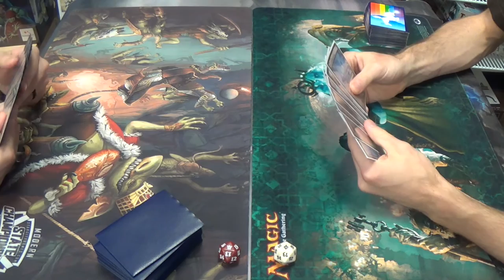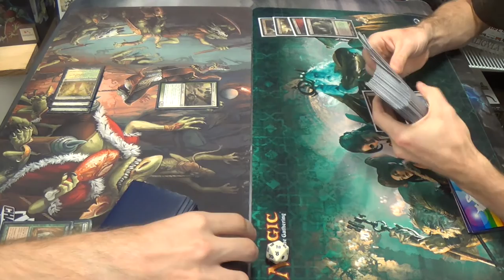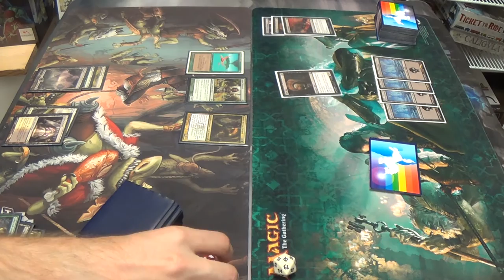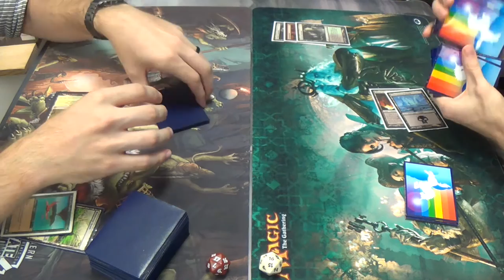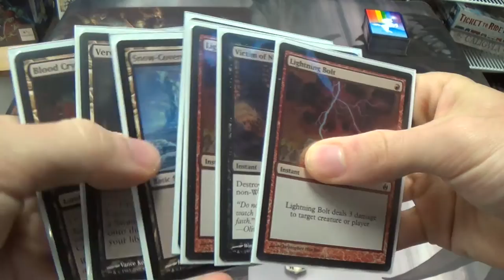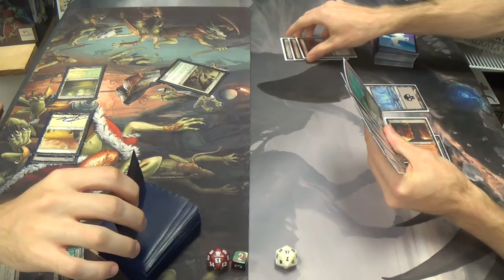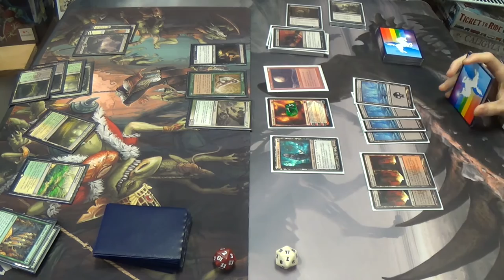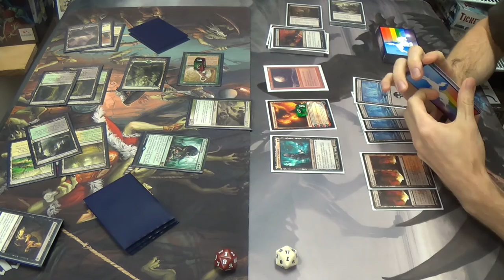Modern Magic — CoCo Combo vs. Black Moon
As a Blood Moon and land destruction deck, the last thing across which I'd like to come are mana dorks that come down before I can lock down their mana. That being said, I do have a fair bit of spot removal to take care of them should they come up.

I had wanted to call this deck "Sixth Seal", after the passage in Revelations in which the Sun turns black and the moon turns red. That being said, Blue Moon is already a thing, and this deck is basically a colorshifted Blue Moon, I figured that I might as well go with the easier name to remember.

Anyway, here's my list for you to enjoy:
Creatures
4 Dark Confidant
4 Gatekeeper of Malakir
1 Grim Lavamancer
1 Magus of the Moon
4 Pack Rat
Enchantments
4 Blood Moon
Instants
4 Geth's Verdict
4 Lightning Bolt
1 Shard Volley
2 Terminate
4 Victim of Night
Planeswalker
1 Chandra, Pyromaster
Sorceries
3 Molten Rain
1 Mizzium Mortars
Lands
4 Blood Crypt
4 Bloodstained Mire
1 Snow-Covered Mountain
9 Snow-Covered Swamp
4 Verdant Catacombs
Sideboard
2 Deathmark
1 Dragon's Claw
2 Illness in the Ranks
4 Inquisition of Kozilek
2 Rakdos Charm
1 Shatterstorm
1 Slaughter Games
2 Surgical Extraction